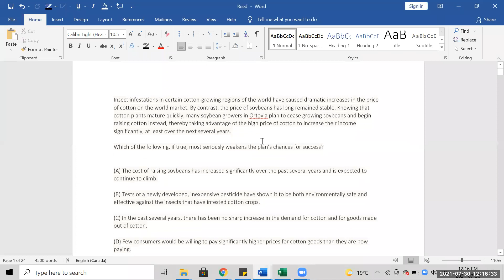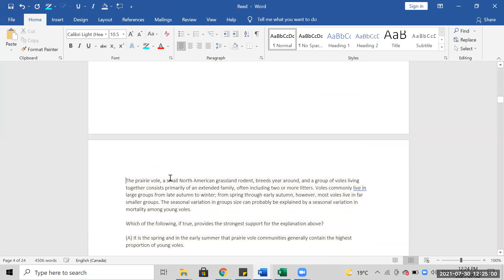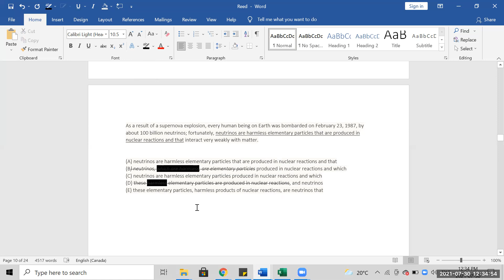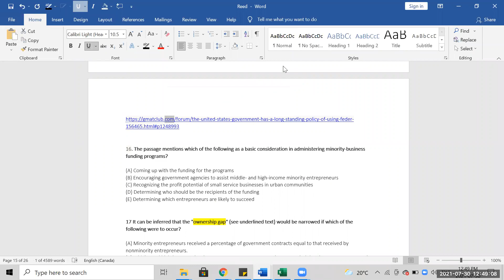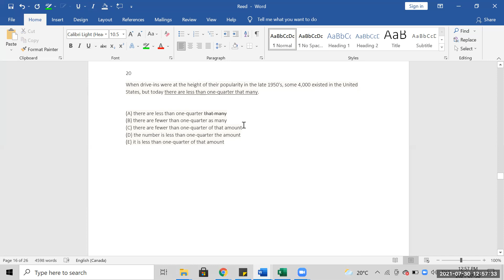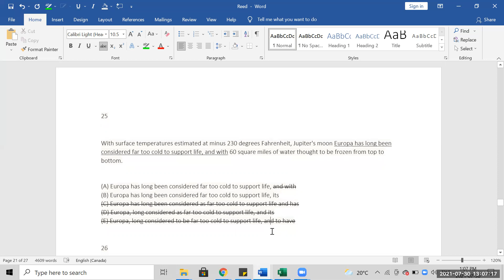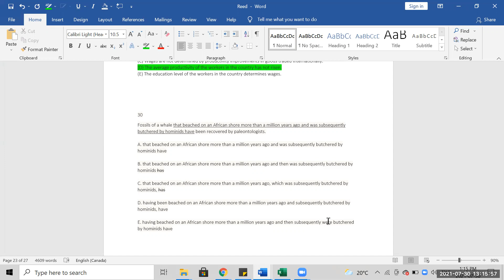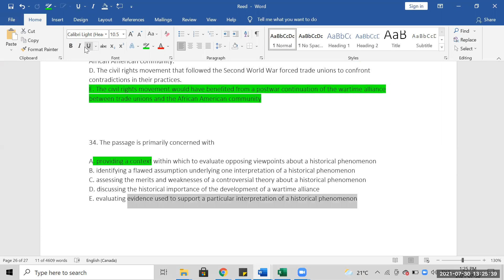Reeds - twitch - done by me